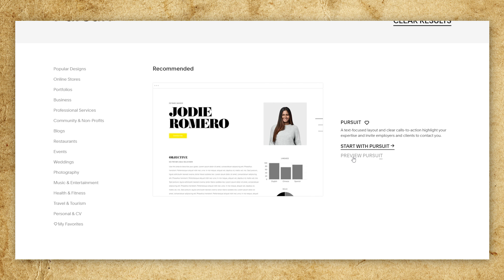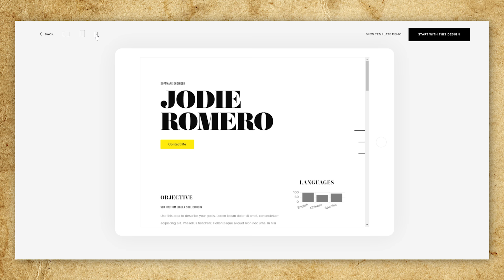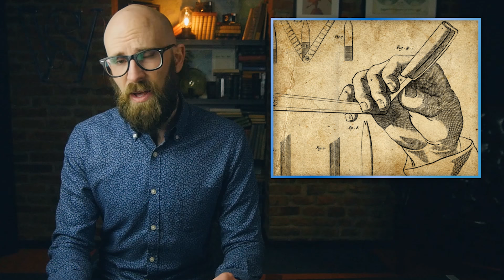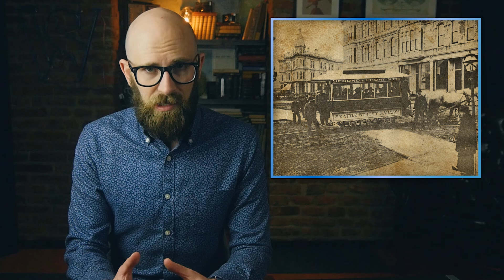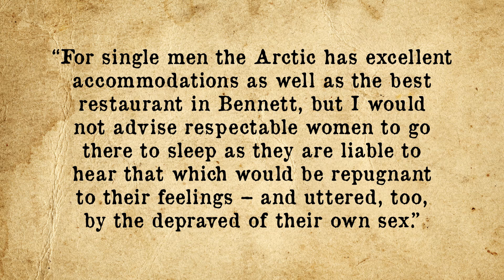Coming to America: The Life of Frederick Trump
In the video today, we're looking at the rather interesting story of Frederick Trump and his journey to America and achieving the American dream.

If you'd like the text version of this or the references, you can find those